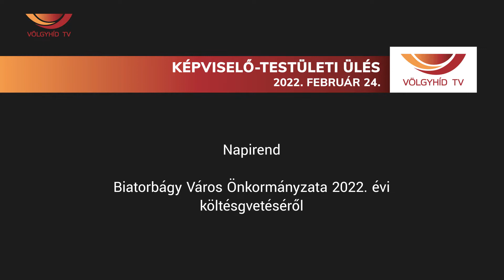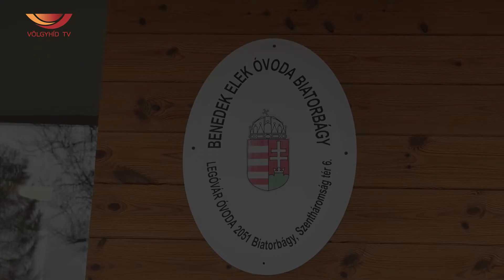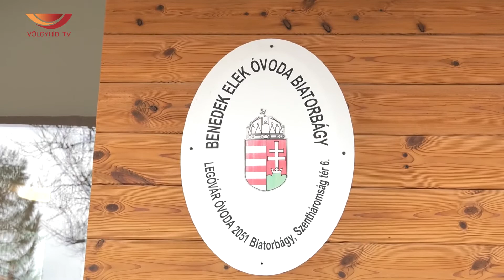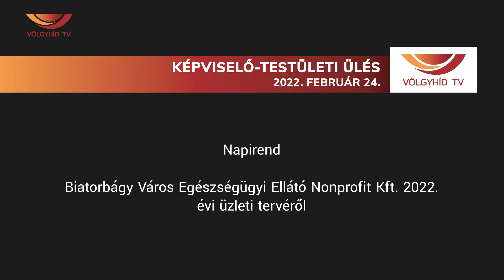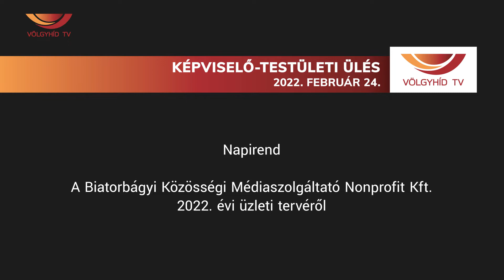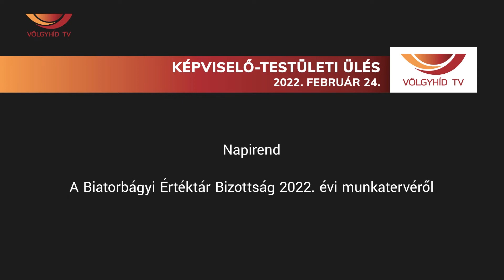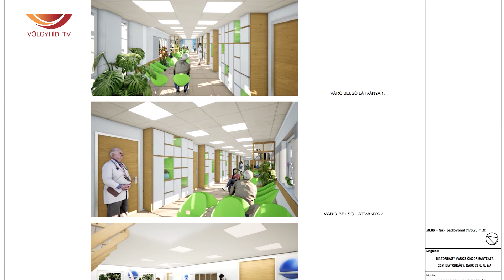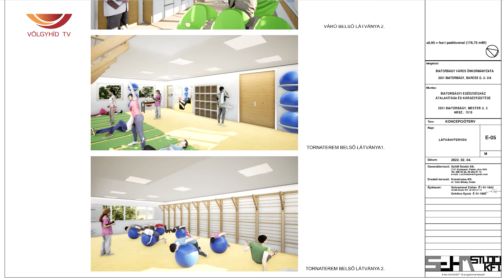Képviselő - Testületi ülés (22.05.03) -Völgyhíd TV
Biatorbágy Város Önkormányzatának 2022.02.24-én megtartott Képviselő-testületi ülésének összefoglalója.